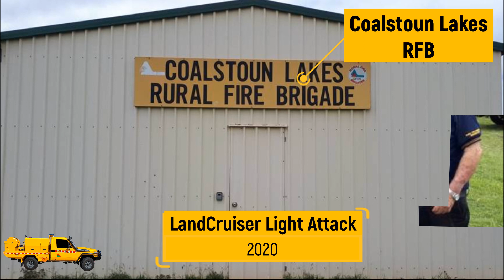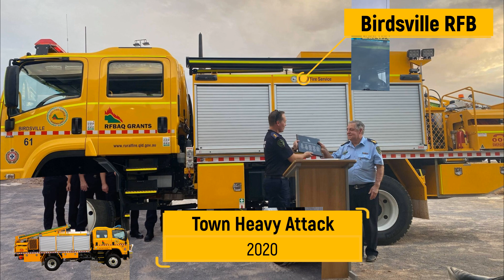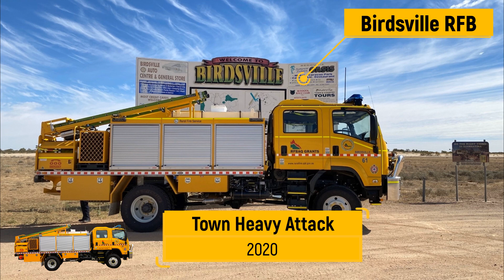RFBAQ Has Donated 12 Fire Trucks to Qld Rural Fire Brigades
Funded from donations and ticket sales, since 2020 we have donated 12 fire trucks to Qld Rural Fire Brigades.
2020 - LandCruiser Light Attack - Fassio Road RFB
2020 - LandCruiser Light Attack - Bilyana RFB
2020 - LandCruiser Light Attack - Coalstoun Lakes RFB
2020 - LandCruiser Light Attack - Wetlands RFB
2021 - LandCruiser Light Attack - Ogmore RFB
2021 - LandCruiser Light Attack - Bowen River RFB
2021 - LandCruiser Light Attack - Oman Ama RFB
2020 - Town Heavy Attack - Burketown RFB
2020 - Town Heavy Attack - Birdsville RFB
2022 - GWagon Light Attack "Innovation Platform" - Murphys Creek RFB
2023 - LandCruiser Light Attack "FusionCruiser" - Booie Rise RFB